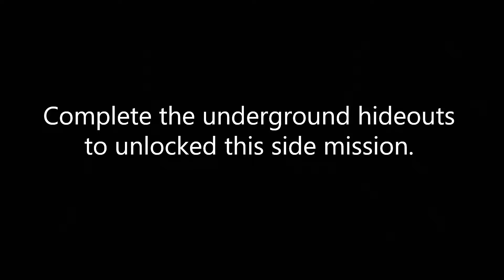Marvel's Spider-Man:Miles Morales - Side Mission - Matter Up